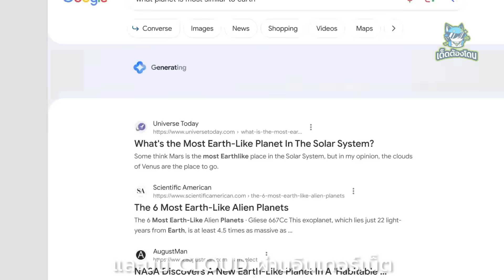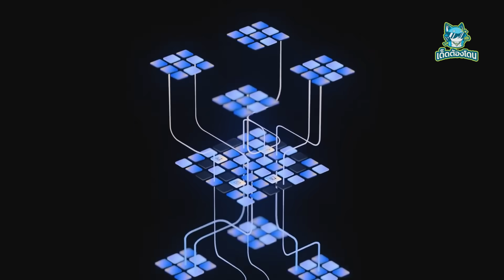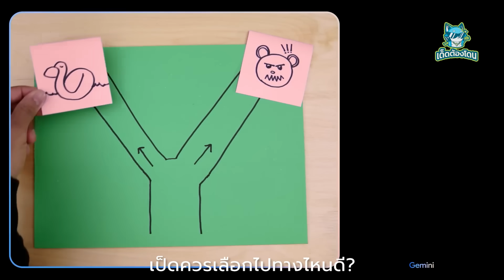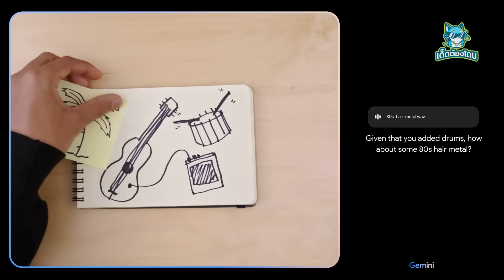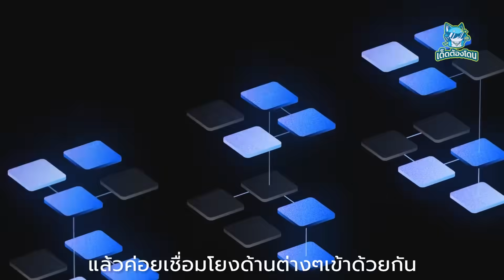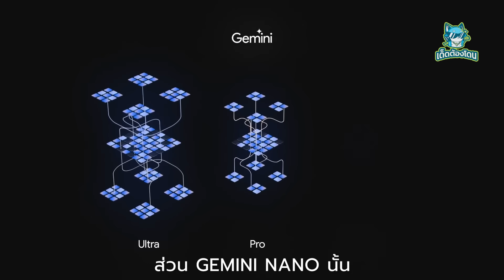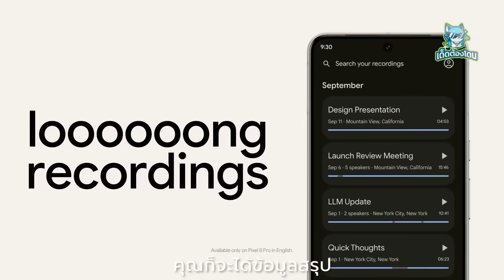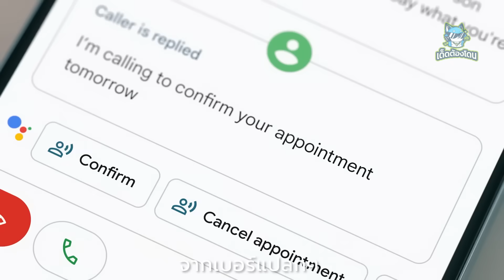Google Gemini เกิดมาโค่น iPhone?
Google ได้เปิดตัว Gemini ซึ่งเป็น AI หรือระบบสมองกลอัจฉริยะใหม่ล้ำยุค ซึ่งทั้งทรงพลังและยังฉลาดที่สุดในโลก เป็นเหมือนยอดมนุษย์ที่เข้าใจสิ่งต่างๆ รอบตัวได้แบบน่าทึ่งสุดๆ อย่างที่ไม่เคยมีมาก่อน ซึ่งใช้ได้ทั้งในสมาร์ทโฟน และบน Cloud ผ่านอินเทอร์เน็ต เรียกได้ว่า Google ยิงปืนนัดเดียว เพื่อจะโค่น 2 ผู้นำโลก ทั้งด้านมือถืออย่าง iPhone ของ Apple และ ด้าน AI อย่าง ChatGPT ของ Open AI ไปพร้อมกัน ด้วยการเปลี่ยนสมาร์ทโฟนธรรมดาๆ ให้กลายเป็นผู้ช่วยอัจฉริยะแบบส่วนตัวที่อยู่ในมือคุณได้เลย

Time Stamp
0:00 Google Gemini เกิดมาเพื่อโค่น iPhone?
0:40 Google Gemini คืออะไร?
7:25 Google Gemini แตกต่างอย่างไร?
9:12 Google Gemini กระทบ iPhone อย่างไร?
12:23 มือถือยุคใหม่ ด้วย AI อย่าง Gemini?
13:45 สรุป